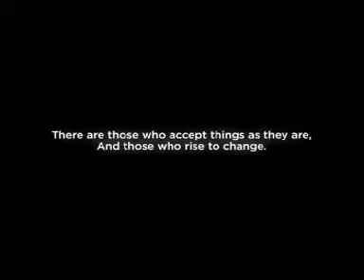Rise Anthem MPEG 1